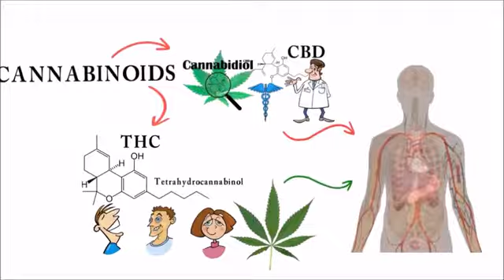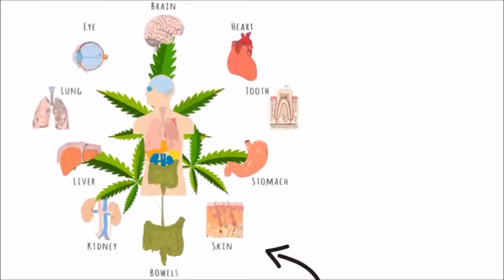CBD Dr Gupta